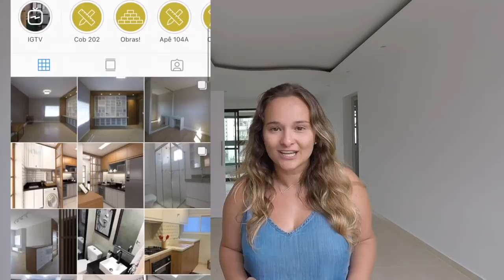DIÁRIO DE OBRA - REFORMA COMPLETA APTO 32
Começamos 2019 com uma nova série aqui no canal: diário de obra! Vou mostrar toda a evolução da obra pra vcs e compartilhar tudo que rola, inclusive imprevistos! Vida real, né?!
Esse apartamento tem 104.00m2, é antigo e vamos fazer uma mudança completa!